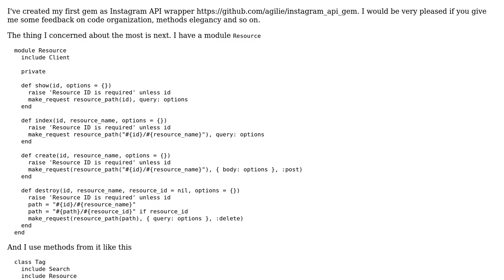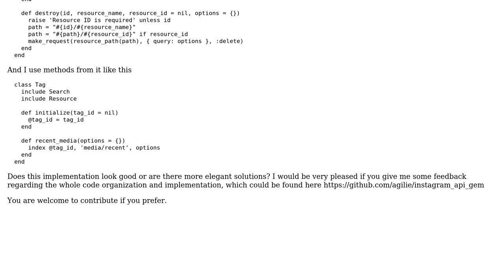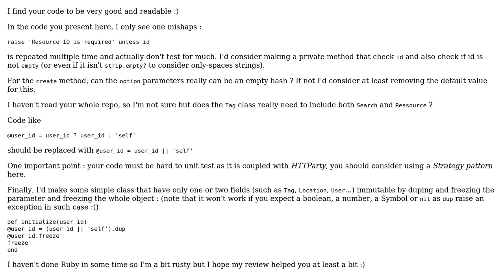Code Review: Ruby wrapper for Instagram API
With thanks & praise to God, and with thanks to the many people who have made this project possible! | Content (except music & images) licensed under CC BY-SA | Music | Images & others | With thanks to user Sergey Mell user Ronan Dhellemmes and the Stack Exchange Network Trademarks are property of their respective owners. You are responsible for your own actions.